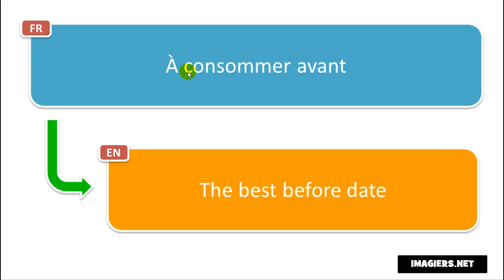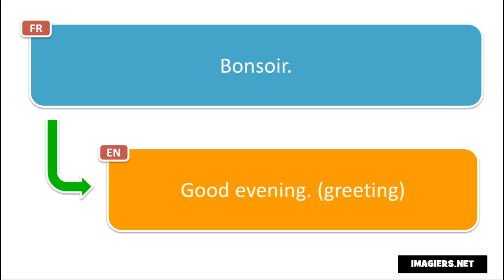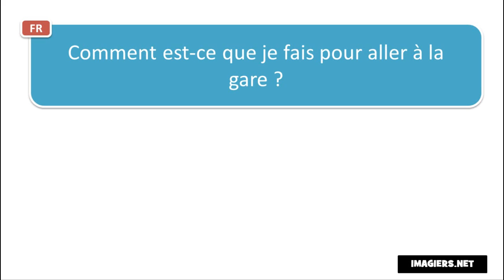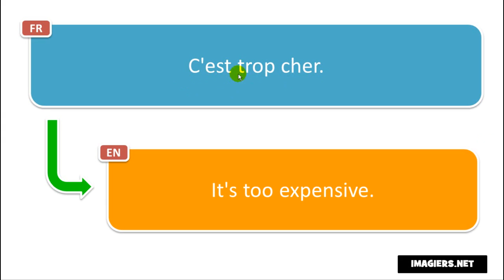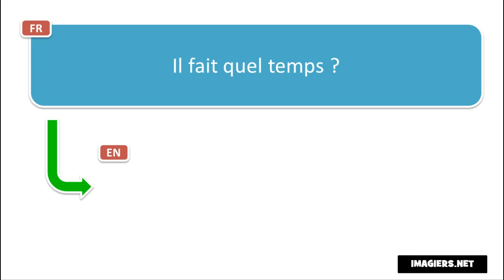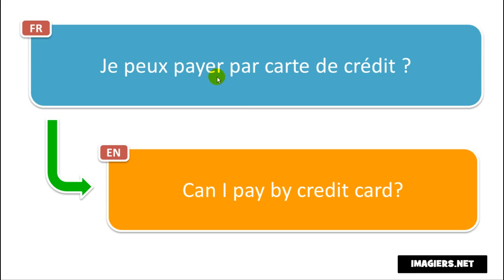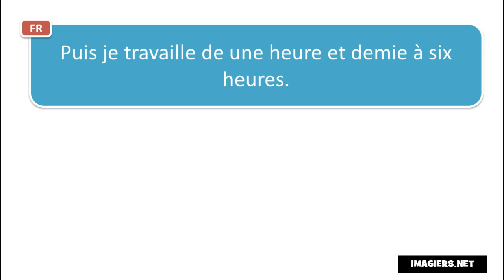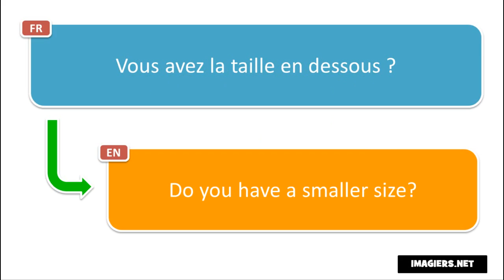เรียนภาษาฝรั่งเศส # 190 phrases et mots en français